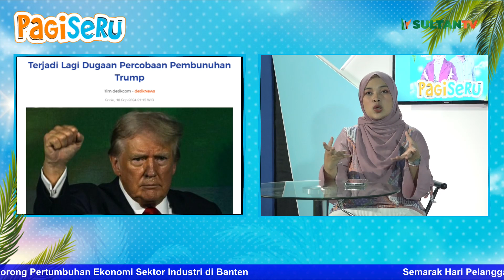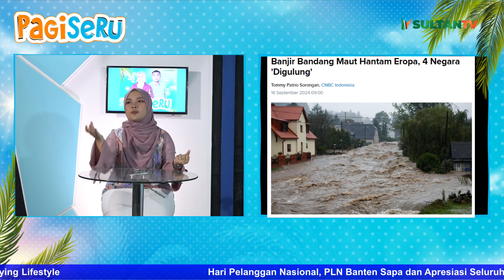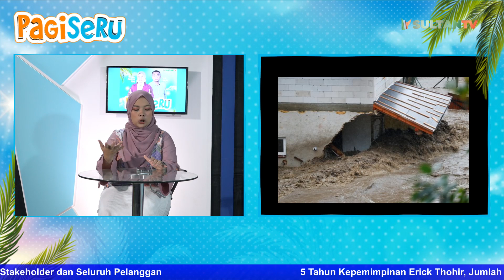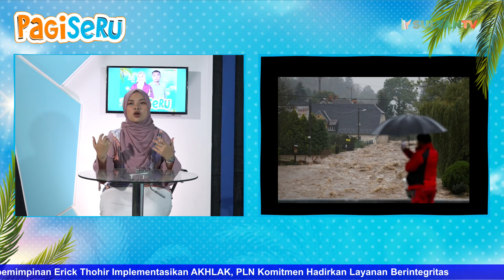BANJIR BANDANG MAUT HANTAM EROPA